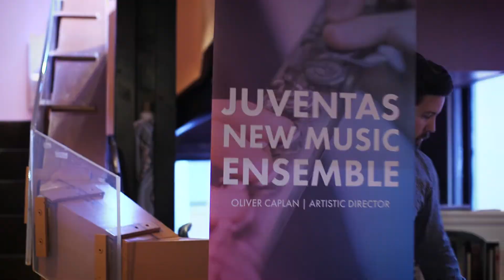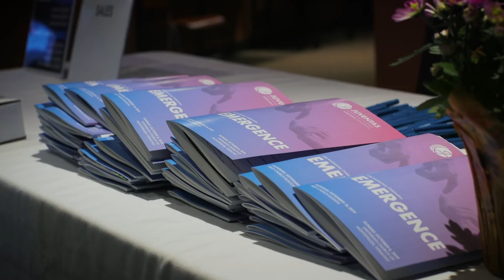2020-21 Season Trailer "Now More Than Ever"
As the COVID pandemic continues to shape all of our lives, Juventas brings you five mainstage performances like you've never seen before.

Saturday, September 26, 2020 at 8:00 pm EDT

American Mirror

Saturday, November 14, 2020 at 8:00 pm EST

Saturday, January 23, 2021 at 8:00 pm EST

Wolcott Humphrey: Center Stage

Saturday, March 20, 2021 at 8:00 pm EDT
Small Bear, Large Telescope

Saturday, May 22, 2021 at 8:00 PM EDT
One World

Video Production by Russ Anderson, t-stop pictures.
Audio by John Weston
Video by John Weston and Russ Anderson

'Dance of the Manakin' by Wei-Chieh "Henry" Hu
'Alone Together" by Oliver Caplan